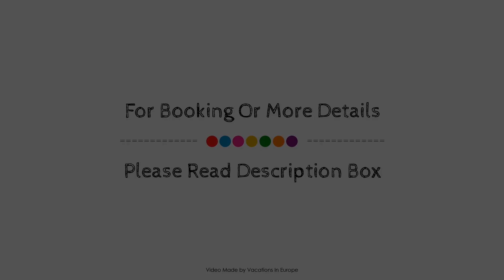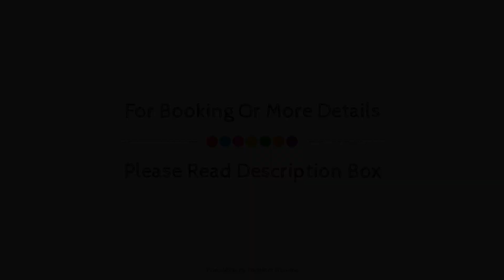Amalia Hotel, Athens, Greece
About Property:
The 4-star Amalia Hotel offers comfort and convenience whether you're on business or holiday in Athens. The hotel offers a high standard of service and amenities to suit the individual needs of all travelers. Take advantage of the hotel's 24-hour room service, free Wi-Fi in all rooms, daily housekeeping, taxi service, 24-hour front desk. All rooms are designed and decorated to make guests feel right at home, and some rooms come with television LCD/plasma screen, carpeting, non smoking rooms, air conditioning, desk. The hotel offers various recreational opportunities. Discover all Athens has to offer by making Amalia Hotel your base.
Searching For
1. Amalia Hotel - Athens
2. Amalia Hotel - Athens Virtual Tour
3. Amalia Hotel - Athens Rooms
4. Amalia Hotel - Athens Amenities
5. Amalia Hotel - Athens Videos
6. Amalia Hotel - Athens Offers
7. Amalia Hotel - Athens Deals
Audio Credit:
Track Title: Reasons To Hope
Artist: Reed Mathis